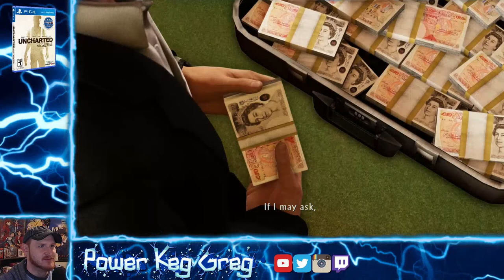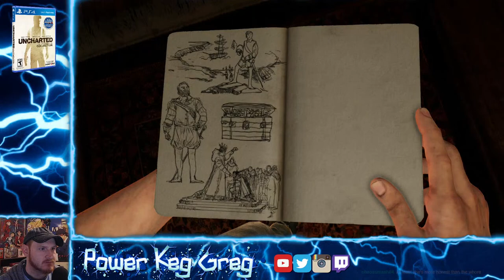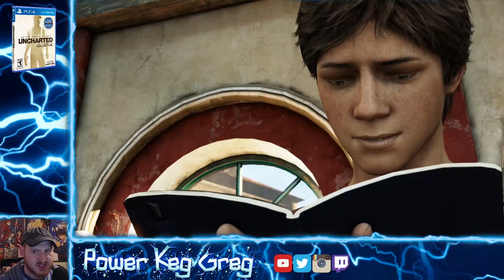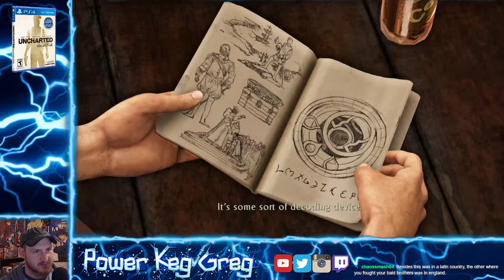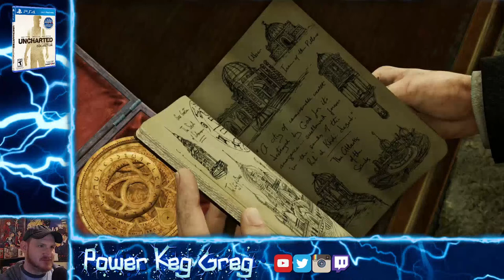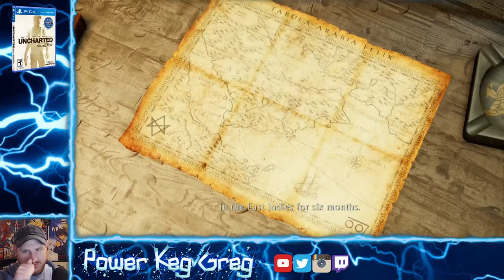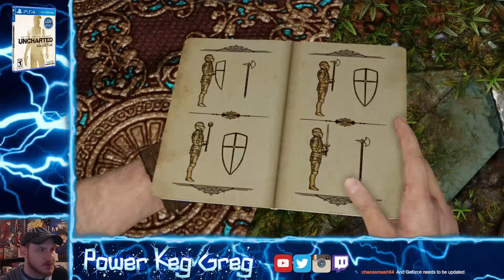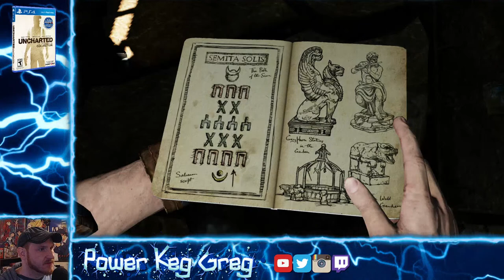Part 1 - New Game | First Playthrough | Uncharted 3: Drake's Deception | PS4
Alright, Ive played 1 and 2 of the Uncharted series, so lets finish it by continuing with Uncharted 3: Drake's Deception

►►Gaming Schedule◄◄
Monday - Friday:  8:00 PM CST
Saturday and Sunday: Afternoons
Where: Rumble and Twitch
►►► Greg’s Social Medias! ◄◄◄